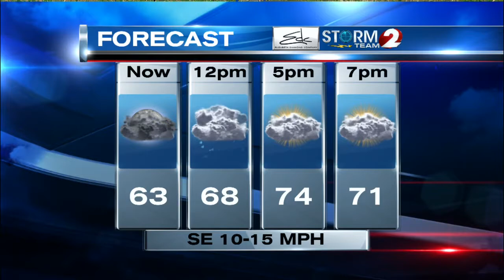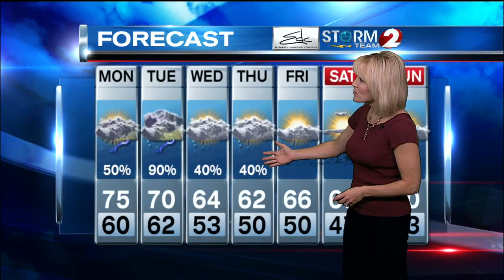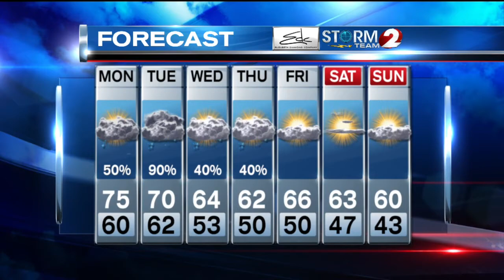AM Forecast 10-13-14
Unsettled weather again returns this week, but temperatures warm up